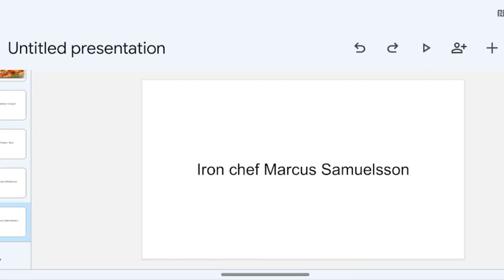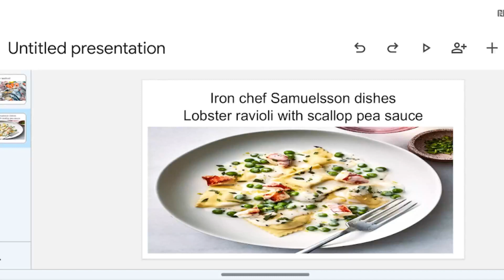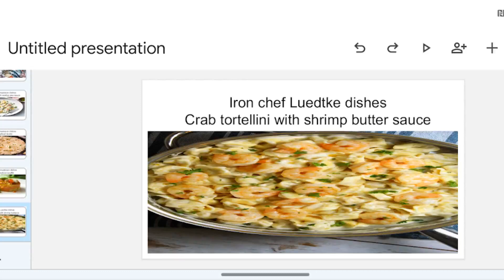icugm: Luedtke vs Samuelsson